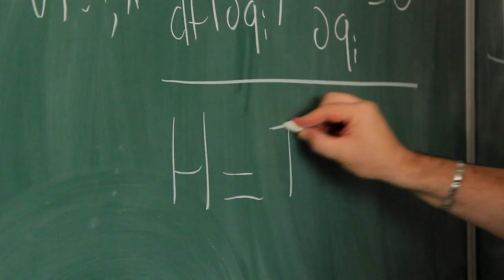Célébrations Joseph-Louis Lagrange - Bonus - Jérôme Pérez : "H, ou le trésor de l'ENSTA"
En 2013, l'Institut Poincaré a célébré le bicentenaire de la disparition du mathématicien Joseph-Louis Lagrange (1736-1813). Ces célébrations ont été organisées par Jérôme Pérez, et l'IHP a produit un documentaire exclusif, "Lagrange", réalisé par Quentin Lazzarotto, et dont la direction scientifique a été assurée par Frédéric Brechenmacher.
En exclusivité, découvrez cette scène coupée inédite : le "H" de la fameuse équation de Lagrange H=T+V signifie-t-il vraiment "Hamilton" comme cela est admis aujourd'hui par la communauté des physiciens ?